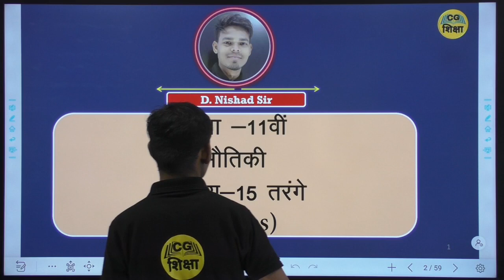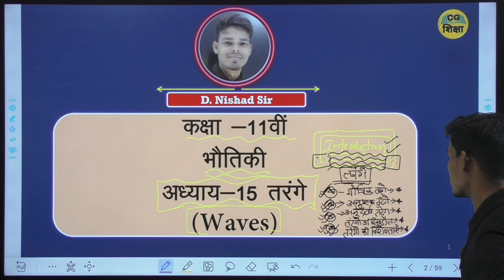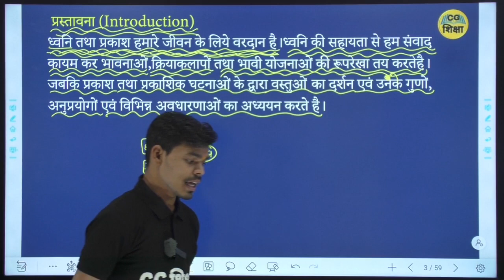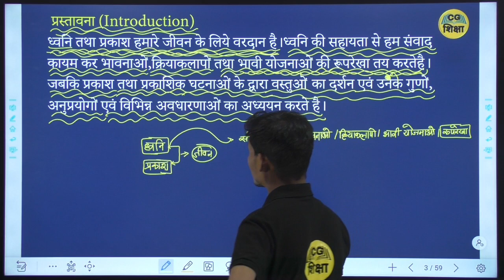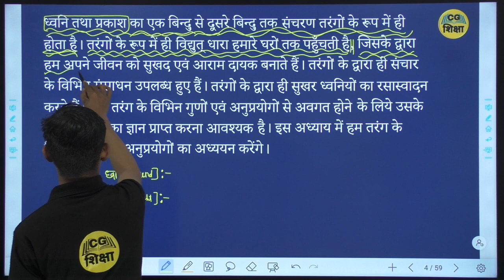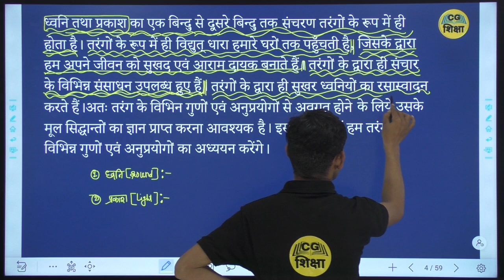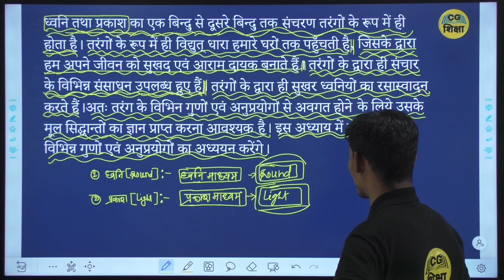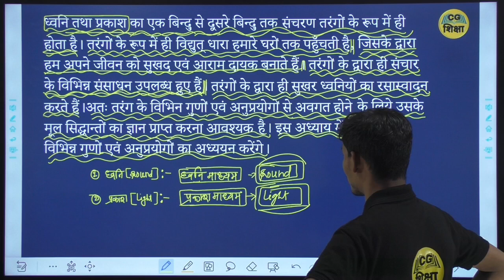CLASS 11TH PHYSICS CHAPTER - 15 तरंगें (Waves) II PART - 1 BY CG BOARD CG SHIKSHA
CLASS 11TH PHYSICS CHAPTER - 15  II  तरंगें (Waves)  II  PART - 1 BY CG BOARD CG SHIKSHA